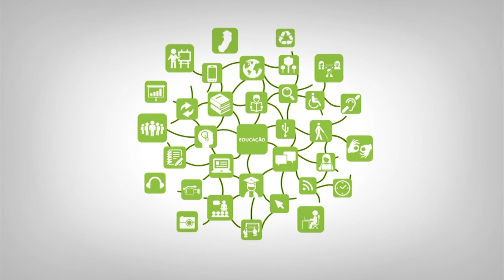Videoaula - Projeto de Desenvolvimento de Sistemas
Curso: Técnico em Informática
Disciplina: Profeto Desenvolvimento de Sistemas
Professor: Antonio Pinotti